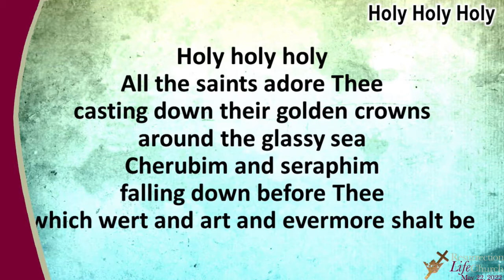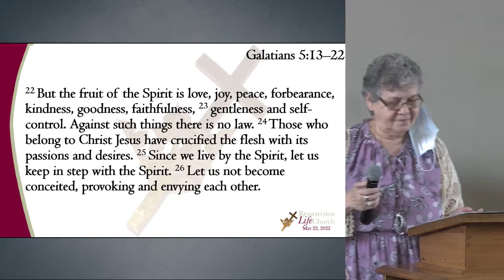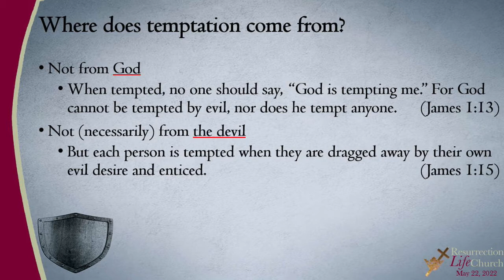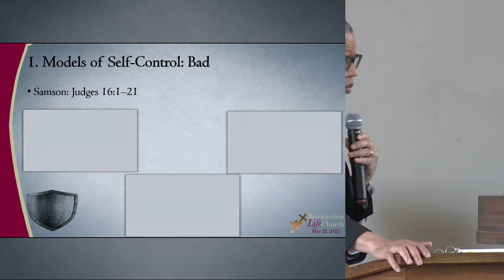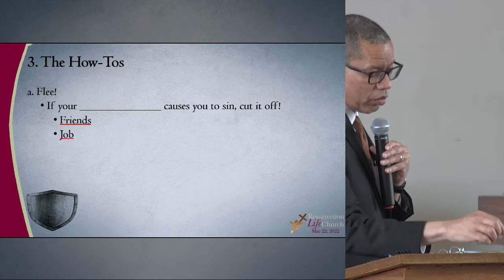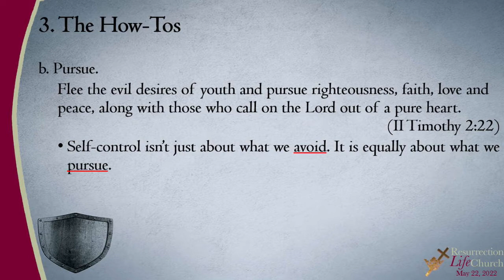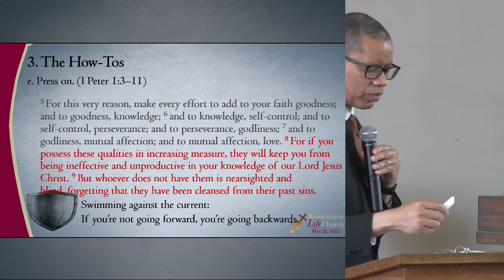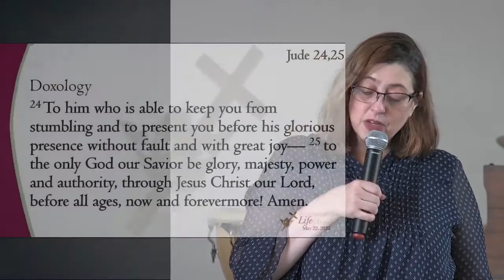Sunday Service, May 22, 2022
Our streams were down today.  Here's the recorded service.
We're continuing our studies in the book, "Believe!", with chapter 24, "Self-Control".  If you don't have a copy, we'd be happy to send you one for free.

This service streams at noon EDT on Sunday, May 22, from Resurrection Life Church Philadelphia, a ministry of Highway Tabernacle.
Worship Service (CCLI License #1550412):
    "Holy Holy Holy" // CCLI Song #1156 // © Public Domain // Heber | Dykes

Other Music:
    "Holier Than" // The Stolen Orchestra // Soundstripe Code 6VP2B2PLYRFRHB3U
    "In The Quiet" // Abel // Soundstripe Code QN6HVOR4APFG71Z9
    "Washed Away" // Acreage // Soundstripe Code QEHZRQCDMK4LBHII

Resurrection Life Church, a ministry of Highway Tabernacle
3501 North 17th Street, Philadelphia, PA 19140